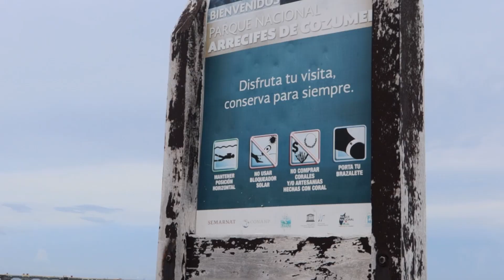My Amazing Vacation To Cozumel, Mexico!!!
I hope that you enjoyed this type of vlog!